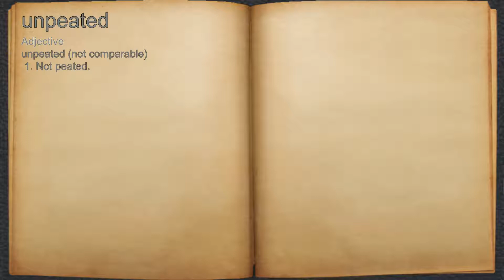What does unpeated mean?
A spoken definition of unpeated.

Intro Sound:
Typewriter - Tamskp